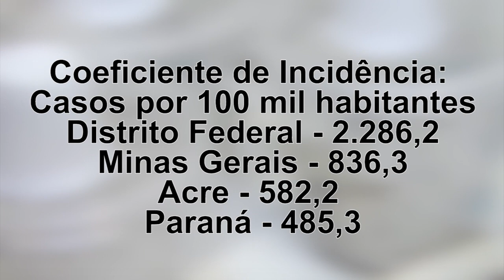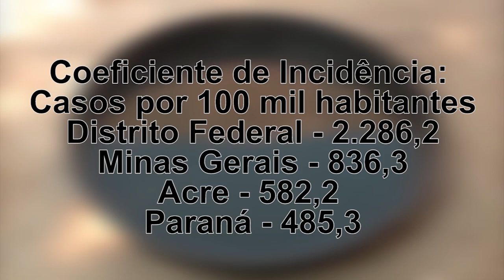BRASIL ULTRAPASSA MEIO MILHÃO DE CASOS PROVÁVEIS DE DENGUE